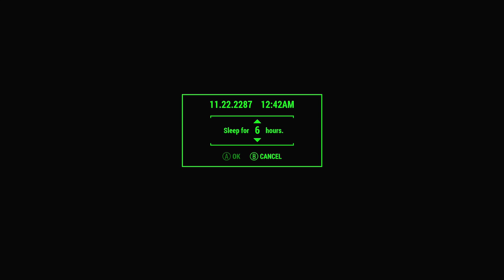[40] Fallout 4 - Starlight Drive In - Let's Play! Gameplay Walkthrough (PC)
Yo guys, welcome to episode 40 of Let's Play Fallout 4! In this part, we'll embark on the quest to clear out the Starlight Drive In that we got from Preston. Then we'll spend some time modding our weapons with the Gun Nut 2 perk that we just got.

Info from Wikipedia:

Fallout 4 is an open world action role-playing video game developed by Bethesda Game Studios and published by Bethesda Softworks. The fifth major installment in the Fallout series, the game was released worldwide on November 10, 2015 for Microsoft Windows, PlayStation 4, and Xbox One.

Fallout 4 was rumored several times prior to the game's announcement. The game was announced on June 3, 2015, and the first gameplay footage of the game was shown at Bethesda's own conference at the 2015 Electronic Entertainment Expo. The game features full voice acting for the protagonist, a first in the series.

Fallout 4 received positive reviews from critics, with many praising the world depth, player freedom, overall amount of content, story, crafting, characters, and soundtrack. The visuals received a mixed response and the presence of technical issues was criticized.

Fallout 4 '​s gameplay is similar to that of Fallout 3 and Fallout: New Vegas, the previous two main entries in the series. Returning features include a camera that can switch between a first-person and third-person perspective, and the ability to roam anywhere on the map. Fallout 4 is supposed to feature more appealing gameplay, a layered armor system, base-building, a dynamic dialogue system featuring 111,000 lines of dialogue, an in-depth crafting system which implements every lootable object in the game, and much more. Enemies such as mole rats, raiders, super-mutants, deathclaws, and feral ghouls return in Fallout 4, along with the companion Dogmeat, who is incapable of dying.

Players have the ability to roam anywhere on the map, or leave a conversation at any time. They have the ability to customize weapons; the game includes over 50 base guns, which can be crafted with a variety of modifications, such as barrel types and laser focus, with over 700 modifications available. Power Armor has been redesigned to be more like a vehicle than an equipable suit of armor, and can also be modified, adding items such as a jetpack or selecting separate types of armor for each part of the suit. A new feature to the series is the ability to craft and deconstruct settlements and buildings. Players can select some in-game objects and structures, and use them to freely build their own structures. In addition, the towns can be powered with working electricity, using a dynamic power line system. Merchants and non-player characters can inhabit players' settlements, for which players must provide sustenance by growing food in makeshift patches and building water spouts. Players can build various defenses around their settlements, such as turrets and traps, to defend against random attacks.

The Pip-Boy, a computerized wristwatch, allows the player to access a menu with statistics, maps, data, and items. Players can find game cartridges, which can be played on the Pip-Boy. Another returning gameplay feature is the Vault-Tec Assisted Targeting System (V.A.T.S.), which plays an important part in combat. While using V.A.T.S., real-time combat is slowed down, and action is played out from varying camera angles in a computer graphics version of "bullet time". Various actions cost action points, limiting the actions of each combatant during a period of time, and the player can target specific body areas for attacks to inflict specific injuries; head shots can be used for quick kills or blinding, legs can be targeted to slow enemies' movements, and opponents can be disarmed by shooting at their weapons. Unlike previous games, in which the player had a random chance to inflict a critical hit, they are now performed manually through V.A.T.S..